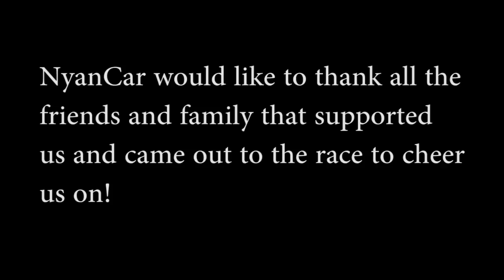NyanCar Video Final Jun 2013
Quick video of the build, test and racing of NyanCar at the 24 hrs of LeMons.  Race is the 2013 Button Turrible.